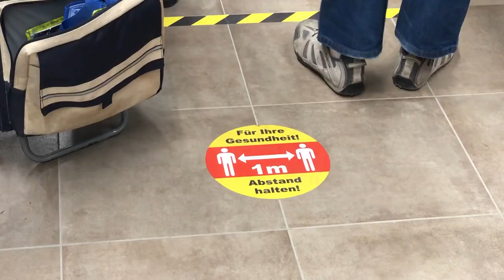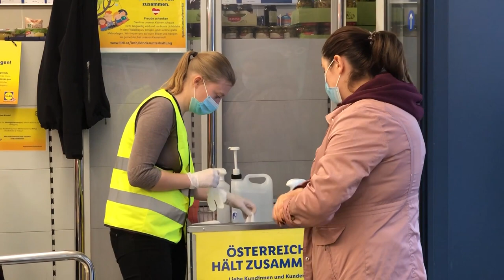В Австрії ввели обов'язкове носіння масок у супермаркетах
З 6 квітня в усіх великих супермаркетах Австрії (площею більше 400 кв м.), а також аптеках, діє обов’язкове носіння масок.
Перед введенням цього правила в уряді країни заявили, що мережі супермаркетів мають безкоштовно надавати медичні маски.  Втім, роблять так не всі. У магазинах групи Rewe (Billa, Merkur, Penny, Bipa, Adeg) повідомили, що маска буде продаватися клієнтам за 1 євро. У супермаркетах мереж Spar, Hofer та Lidl маски все ж видають покупцям при вході безкоштовно. Щоправда, часто до кінця робочого дня безкоштовних масок для всіх клієнтів не завжди вистачає.
Водночас, постановою МОЗ вимагається носіння "механічних засобів захисту" рота та носа, а це означає, що маска може бути й саморобною. Дозволяється навіть закривати рот та ніс шарфом, шаллю чи хусткою.
Перед входом до супермаркетів мають бути розміщені дезінфікуючі дозатори для рук, а місця в супермаркетах, яких часто торкаються покупці, а також ручки торгівельних візків –  регулярно дезінфікуватися. Деякі супермаркети також видають одноразові рукавички для клієнтів.
Продавці також зобов’язані носити маски та рукавички. Перед касами встановлені захисні екрани з оргскла.
У супермаркети та аптеки клієнти мають допускатися одночасно в такій кількості, щоб у приміщенні була можливість зберігати дистанцію між людьми щонайменше в 1 метр.  Крім того, у зоні кас на підлозі нанесено спеціальну розмітку, яка дозволяє клієнтам зберігати дистанцію в 1 метр.